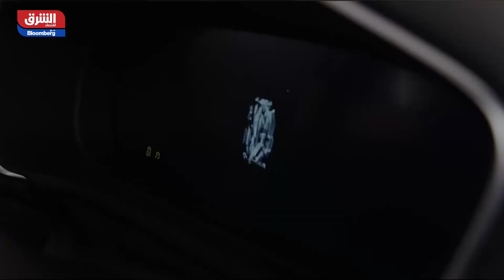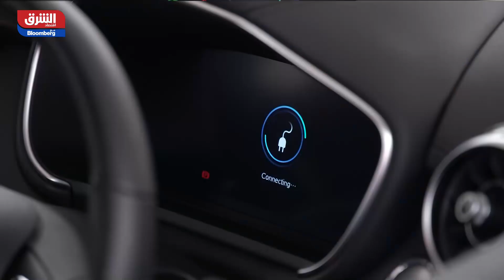سوق السيارات الصينية يتوسع في الشرق الأوسط - أسواق الشرق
رغم حالة الاختناق التي تشهدها سوق السيارات على مستوى العالم نتيجة تعطل سلاسل الإمداد في مرحلة وباء كوفيد وما بعدها، سطع نجم السيارات الصينية في دول عدة على رأسها دول منطقة الشرق الأوسط التي شهدت انتشاراً واسعاً لتلك السيارات